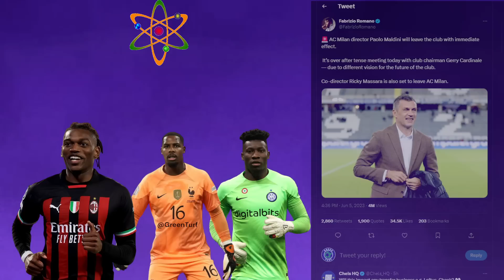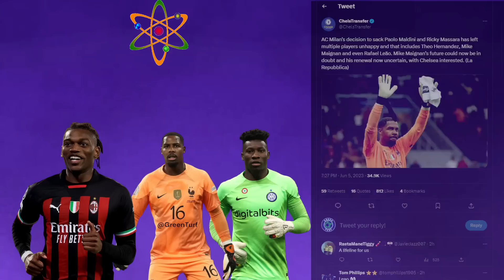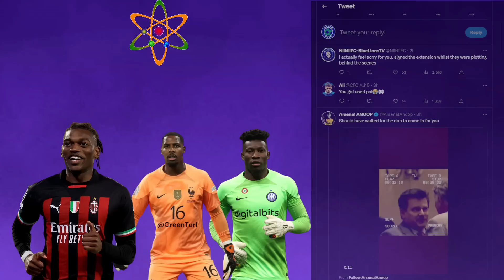CHELSEA FANS WANT RAFAEL LEAO & MIKE MAIGNAN | LATEST TRANSFER NEWS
Trouble at AC Milan could help Chelsea
Can Chelsea get Rafael Leao & Mike Maignan?
Andre Onana to Chelsea
Ruben Loftus-Cheek Transfer Latest Updates